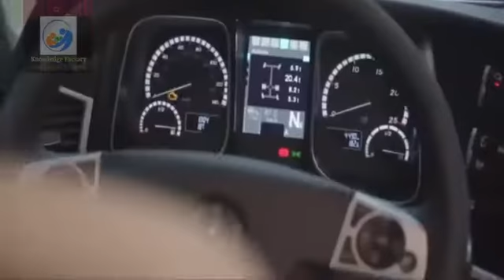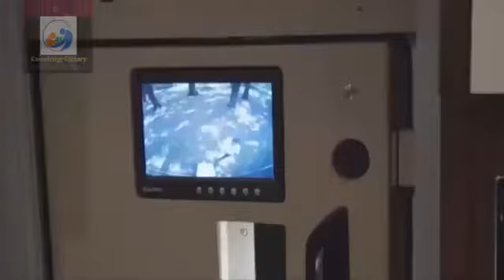Vario Signature | Asi ghari Js K Ander Pory ki Saholat Hoti Ha | گھر جیسی گاڑی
The VARIO SIGNATURE additionally holds its unique lodge of the frame. In contrast to the VARIO nook, the plan and the particular front/taxi of the XXL lodge are coordinated - even with a transitionally flexible second line of seats for fourfold pilots and co-pilot thrills. Simultaneously, the progress from the cockpit to the lounge room has been accomplished at full standing level, and, surprisingly, a delicately drifting draw down bed has a lot of room over the pilote seats. Consistently intertwining changes and the inside and out genuine glass light band give this selective RV the striking shape. This sort of vehicle offers a lot of room for discrete resting regions with 4 to 6 beds. Exclusively customized room ideas ensure the most significant level of living solace.

With affection and unpredictable consideration each VARIOmobil is 100 % independently fabricated the hard way. You'll discover a few designs of thoughts for VARIO Alkoven inside arrangements that have demonstrated to be pragmatic and savvy and that give bounty solace and extravagance. The little blue vehicle image shows the chance of conveying an extra little vehicle while voyaging, beginning with 9 m length to have a carport in the back segment. 100 % specially crafted implies: as indicated by your determinations the carport is made to your vehicle model. Other vehicle choices for the carport than those recorded here are obviously conceivable.